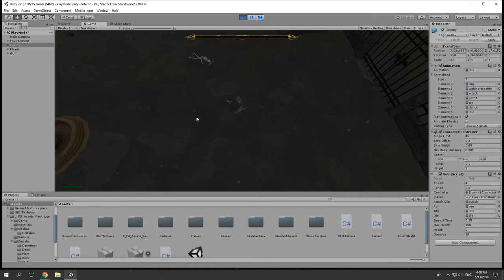RPG game in Unity - Dev diary 2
Working on an rpg game in Unity, will keep track of development with short clips...